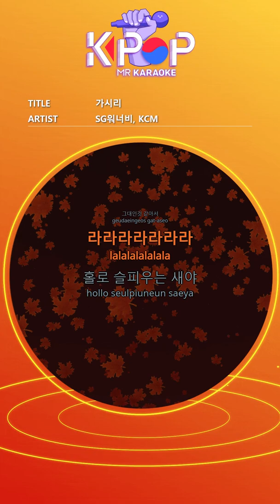[KPOP MR 노래방] 가시리 - SG워너비, KCM (Origin Ver.)ㆍgasili - SG WANNABE,KCM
[Eng-Sub]
On the windy street
I wait for you
Left me
Like the memory of that day
On the small footprint sound
Surprised chest
I only sigh today
Yesterday
I don't want to come back
Even if you sing it, the echo comes back
I'm a lonely bird
You loved me too
Find and cry
Chest rest
After you call your name
Will come back to me
Every night
I only look at the moonlight
Where is my
I'll shine on you
Love you love you
I couldn't say it
I'll call you now
Rain or snow
The waiting heart
Even in the wind
I feel like you
La la la la la la la
Find and cry
Chest rest
Many years
Can you forget you?
Can I forget to close my eyes?
Even the bird that cried without a scream
Leave me
I'm alone
You're sad.
With no longing in my heart
I will live
Because we are each other
Find and cry
Chest rest

ⓒMusicen. MR